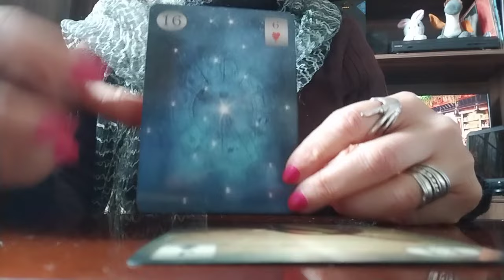პრობლემიდან თავის დაღწევის პერსპექტივა👏💃🌟✨599577343